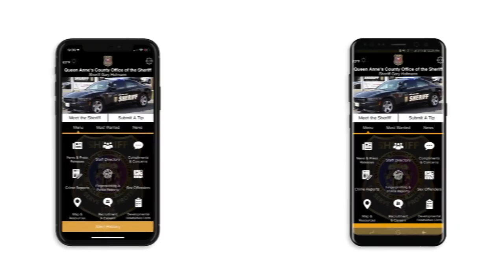Most Wanted St Patricks Day Edition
Meet to the two unlucky larrikins caught by the Queen Anne's County Office of the Sheriff.